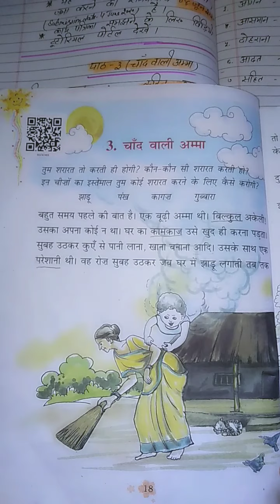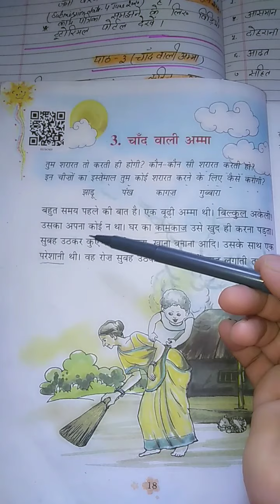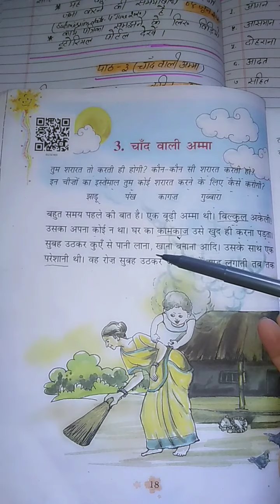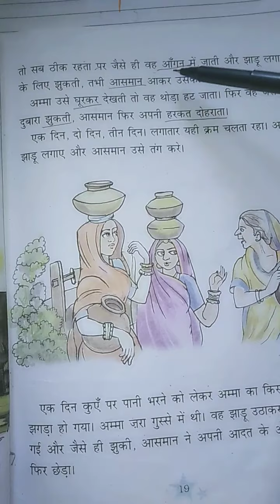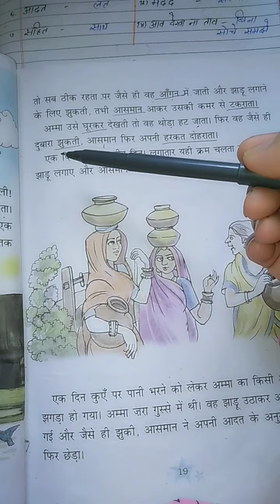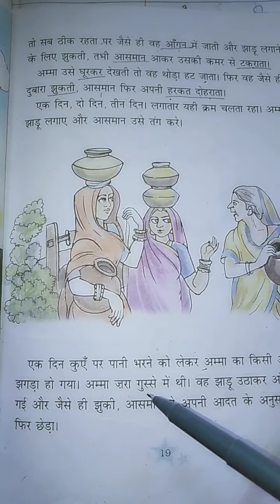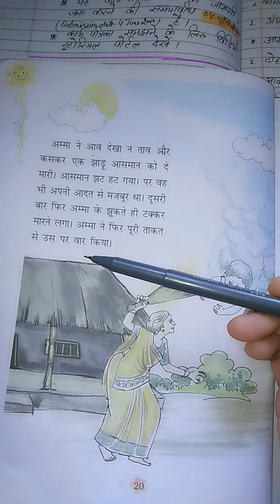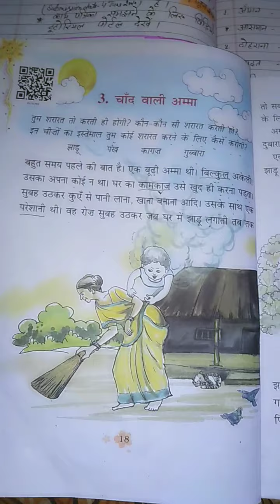कक्षा-३( पाठ-३ चांद वाली अम्मा)